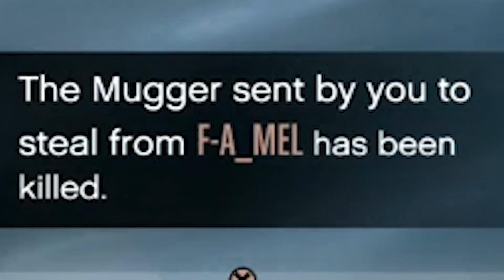I have no words for this video. | GTA 5 THUG LIFE #431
Another day in Grand Theft Auto V Online lol in this episode of GTA 5 Thug Life we use kinetic mines and create some funny moments.